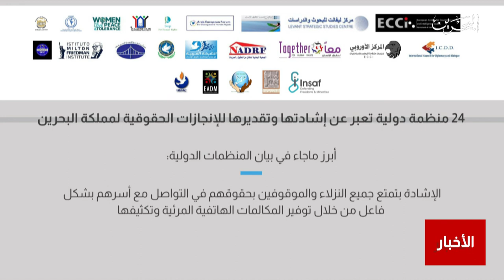البحرين مركز الأخبار : 24 منظمة دولية تعبر عن إشادتها وتقديرها للإنجازات الحقوقية لمملكة البحرين